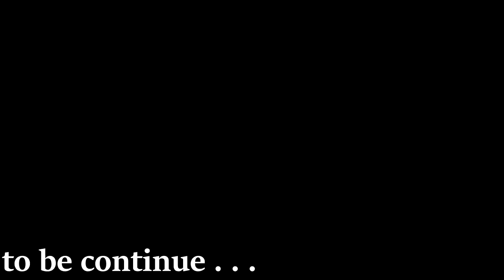SEMAKIN ANEH - Eryi's Action Stage 9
Gimana eryi's action stage 9 ini? lanjut apa nggak? komentar dibawah ya :)